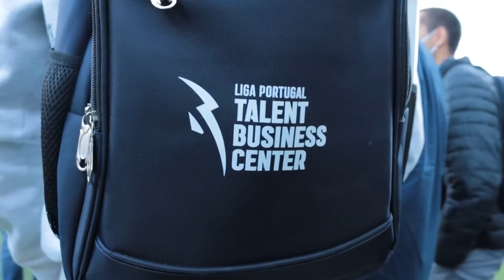A Pós-Graduação em Organização e Gestão no Futebol Profissional visitou o FC Vizela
▶️ A Pós-Graduação em Organização e Gestão no Futebol Profissional esteve em Vizela esta quinta-feira.
👨‍🏫 A aula foi para os formandos, mas deixamos aqui o sumário.